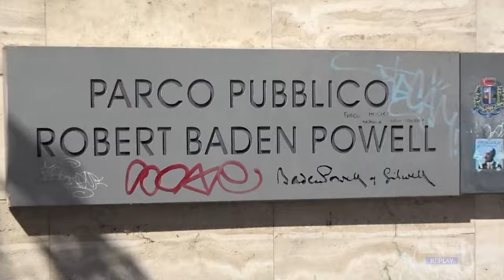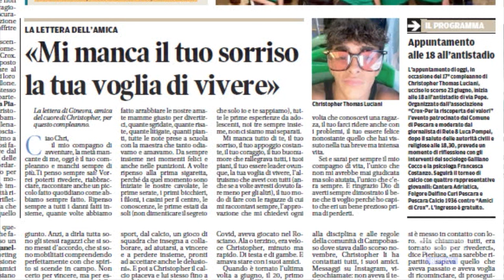Pescara - Oggi Crox avrebbe compiuto 17 anni